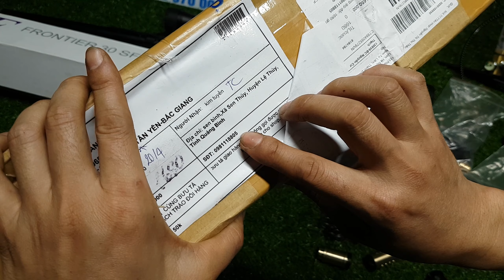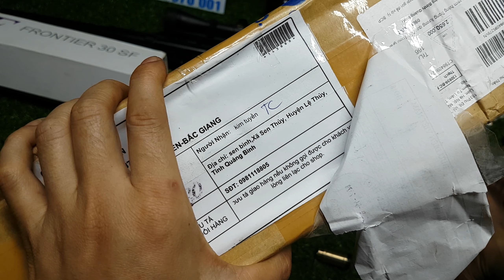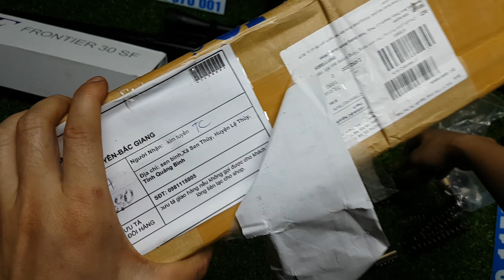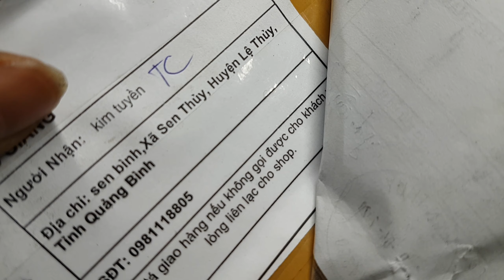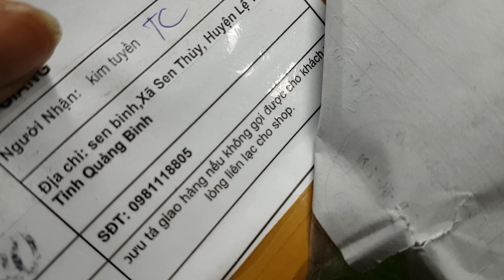con chó ăn cắp hàng PCP / QUÊ QUẢNG BÌNH